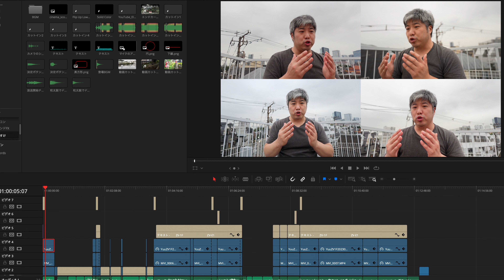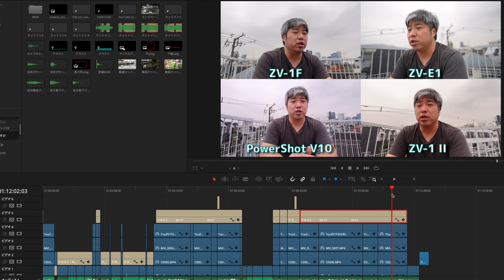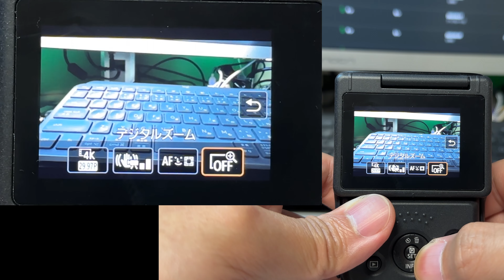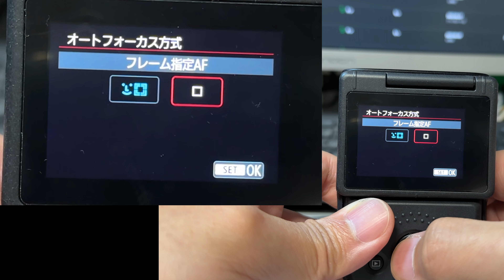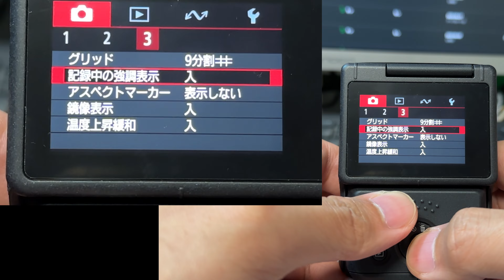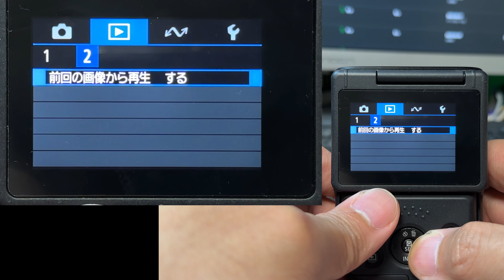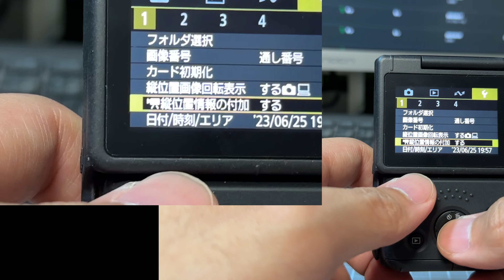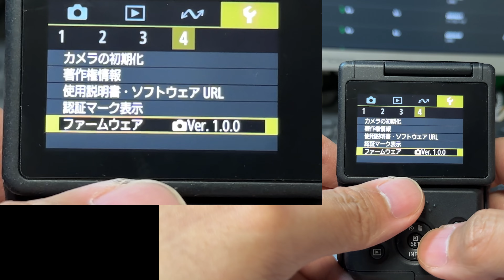【初期設定解説】良い点と欠点を解説、致命的な点を許せれば良いビデオカメラ【Canon PowerShot V10】635日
とても気になる欠点を解説、これは気になります。設定も解説しております。サイズやコンセプトはとても良いので許せるのであれば面白いビデオカメラです！

⭐️Canon Vlogカメラ PowerShot V10 ブラック PSV10BK⭐️

00:00 使い始めて初期の感想を良い点、気になる点で雑談！
05:27 とても気になるところ3点…これは微妙…
10:52 現段階の PowerShot V10 の設定を公開！
23:49 単純に動画を撮影する！そんな使い方ではとても良い！

気軽に楽しむ 写真 カメラ Vlog PowerShotV10 ブイログ ※当チャンネルではAmazonアソシエイトプログラムを使用しています。